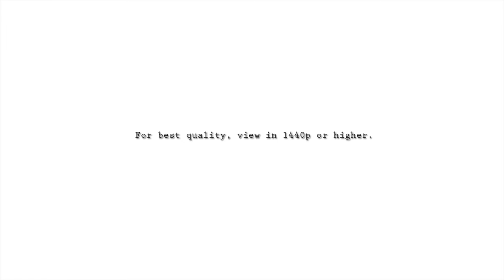Wolfenstein: The New Order - Addressing The People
In this video I'll be addressing the comments made on my last one and letting you all know what I think. Also killing some Nazis for your viewing pleasure!

CPU: Intel Core i-7 4790k
Motherboard: MSI Z97 Gaming 5
Video Card: EVGA GTX 970 SC 4gb
Ram: 8gb Corsair Vengeance
Power supply: OCZ Modular 600 watt
CPU Cooler: Corsair h50 Water Cooler
Case: CM Storm Enforcer
Microphone: CAD u37 USB microphone